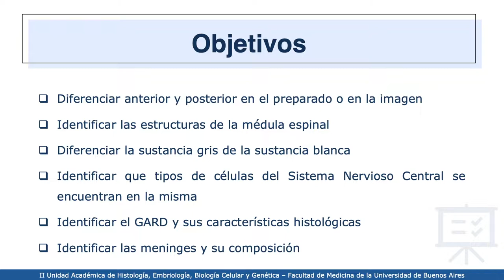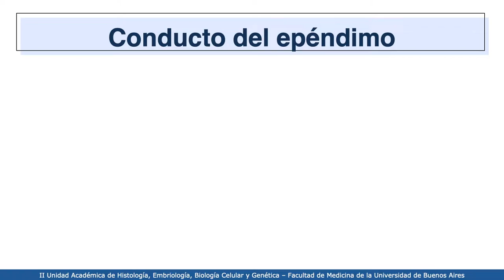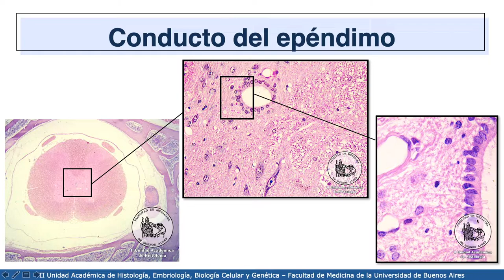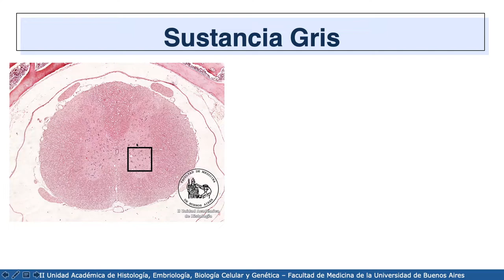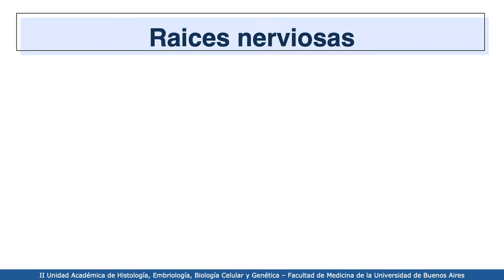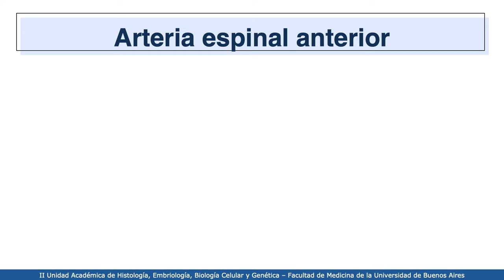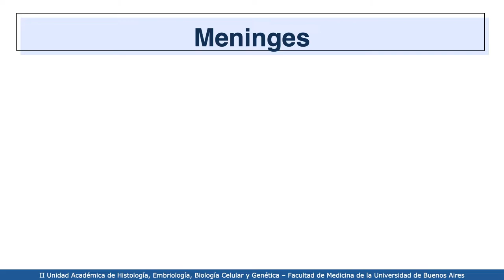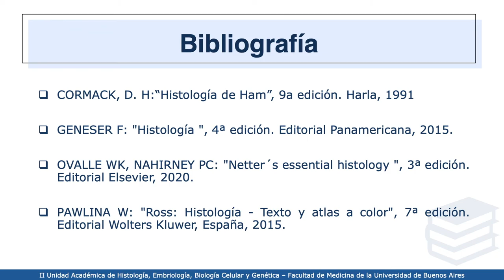VIDEHISTO #28 | Sistema nervioso - Raquis 1: Médula espinal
Profesora Titular Interina: Dra. Mercedes Lasaga
Coordinadora del Proyecto: Dra. Esperanza Berensztein
Revisor del video: Dr. Gabriel Vazquez
Autora del video: Valentina Coll Dati